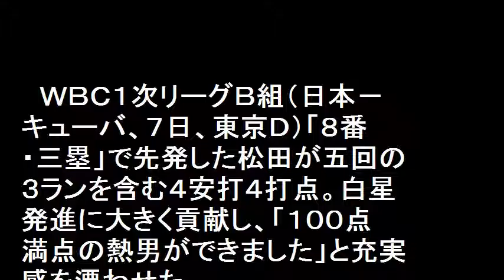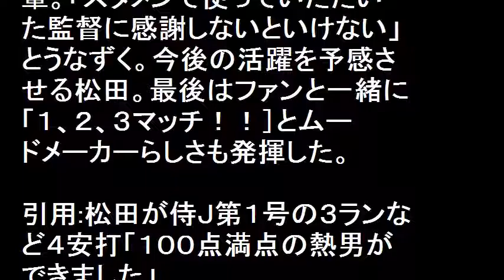ＷＢＣ一次予選は松田が侍Ｊ第１号の３ランなどでキューバに快勝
日本は打線爆発でキューバに14安打11得点と勝利した。
初回に筒香が先制タイムリー。3回に同点に追いつかれるが、4回に山田の適時二塁打で勝ち越し。5回には坂本の適時二塁打、松田の3ランなど打者11人の猛攻で5点を加えリードを広げた。

【関連動画】